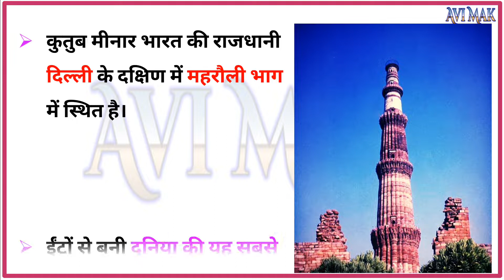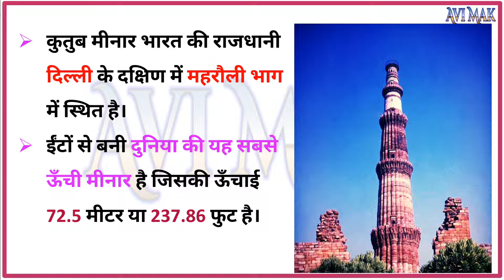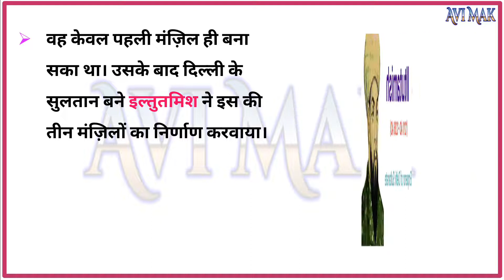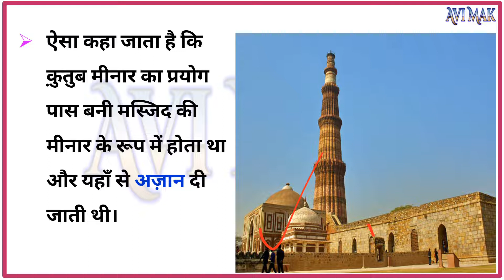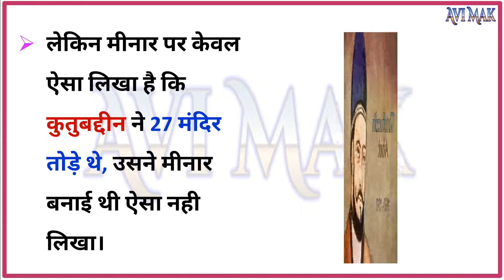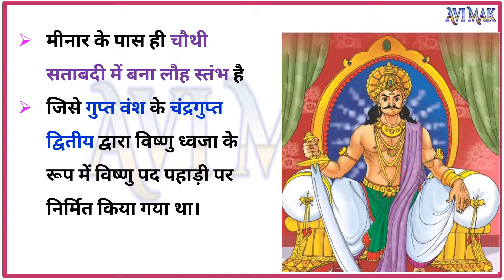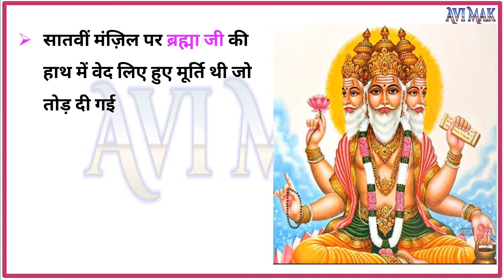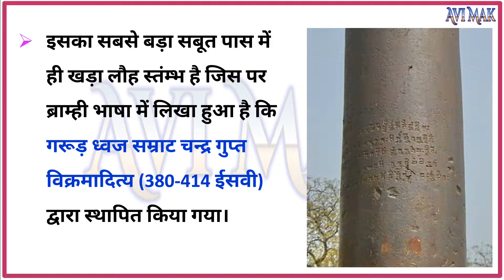कुतुबमीनार के बारे में रोचक तथ्य| Interesting facts about Qutub Minar | Avi Mak Education